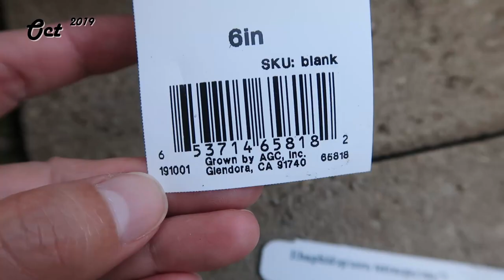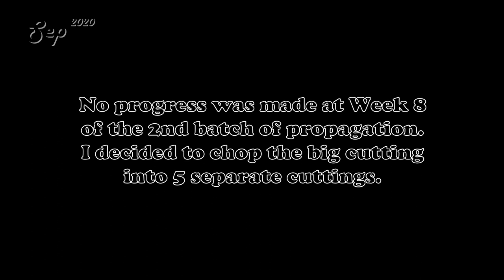Mini Monstera (Rhaphidophora tetrasperma) | Training & Propagation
✨ When I stopped being blind to Monstera deliciosa, I thought it was awesome and the leaves were very interesting with splits and fenestrations. Unfortunately, I didn't have the space for it. Fortunately, I googled for a mini monstera and they exist! Although not genetically a Monstera, it exhibits similar looking leaves. Similar, not quite the same, but I like it! Even more fortunately, I found it at a local plant nursery at a reasonable price. And like one would say, the rest was history...

🎵 Music
Artist: Silent Partner
Title: Blue Skies
Title: How It Began
Title: To the Top
Title: Hills Behind
Title: Above and Beyond

Artist: Patiño
Title: Morning Joe